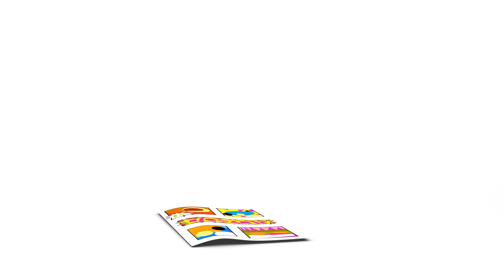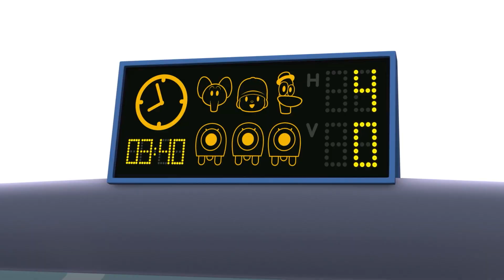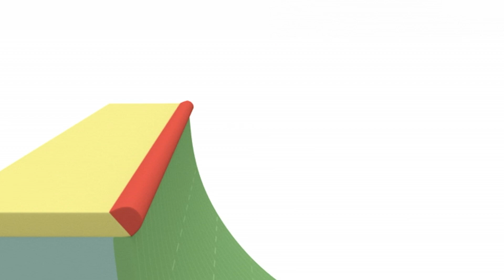🥅 POCOYO FRANÇAIS - L'équipe de football de Nina et Pocoyo [ 91 min ] | DESSIN ANIMÉ pour enfants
✔️ Vous êtes-vous préparé à regarder du football en direct avec Pocoyó ? Profitez du spectacle dans cette compilation de dessins animés dédiés au championnat du monde de football du Monde Pocoyo! Nina et Pocoyó ont rejoint les équipes adverses lors du dernier match. Qui sera le ganador de la coupe mundial de football ? Découvrez l'émission de football pour enfants et profitez des matchs de foot et du top des meilleurs joueurs. Qui marquera un but ?

Regardez votre épisode préféré en cliquant sur l'un des titres suivants:
00:00:00 Hack attack
00:06:54 Le grand match de foot
00:13:30 Drole de match
00:19:20 Les jeux Pocoyolympiques
00:25:18 La partie de base-ball
00:31:20 La leçon de golf
00:37:23 L'art de jongler
00:43:25 Bébé Oiseau fait des siennes
00:49:25 Le cours de danse d'Elly
00:55:27 Double jeu
01:01:27 Va chercher, Loula !
01:07:27 La corde à sauter
01:13:29 Scooter folie
01:19:26 La course
01:25:24 Quel ennui, Bébé Oiseau

⚽️ Hack attack ⚽️
Nina n’aime pas le football et s’en va chercher un autre jeu.

⚽️ Le grand match de foot ⚽️
Roberto prépare Nina à jouer un match de football contre l'équipe de Pocoyo. Qui remportera le Championnat du Monde Pocoyo?

🏀 Drole de match 🏀
Pocoyo et Nina jouent au tennis, mais Pato change leur balle contre un ballon de basket.

🏅 Les jeux Pocoyolympiques 🏅
Pocoyo, Elly et Pato organisent leur propre version des Jeux Olympiques, avec une série d’épreuves très amusantes et originales.

⚾️ La partie de base-ball ⚾️
Nos amis vont jouer au base-ball avec Fred, le poulpe.

⛳️ La leçon de golf ⛳️
Pocoyo veut jouer au golf avec ses amis, mais à vrai dire il n’est pas très doué.

🤹 L'art de jongler 🤹
Pocoyo est très impressionné par les jongleries d’Elly et Fred le poulpe. Pocoyo veut jouer lui aussi.

🔴 Bébé Oiseau fait des siennes 🔴
Pocoyo et Pato jouent avec leur nouvelle balle. Tout d’un coup, la balle s’en va toute seule et nos amis doivent la poursuivre.

💃 Le cours de danse d'Elly 💃
Elly veut être la danseuse étoile d’un groupe de ballet, elle essaie alors d’apprendre à danser à ses amis.

🤾 Double jeu 🤾
Pocoyo veut jouer au ballon, mais Pato est têtu : lui il veut jouer sur la balançoire.

🔴 Va chercher, Loula ! 🔴
Pocoyo et Loula vont à la plage mais ils perdent leur balle.

➿  La corde à sauter ➿
Pato et Elly s’amusent comme des fous avec une corde à sauter.

🛴 Scooter folie 🛴
Pocoyo et Pato trouvent la trottinette d’Elly et décident de la lui rendre.